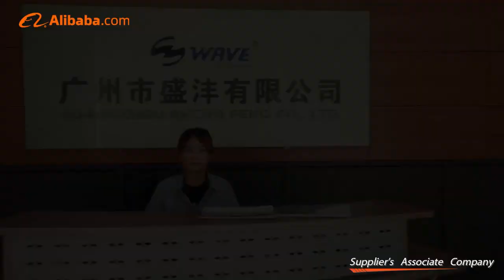Vanguard Manufacture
Vanguard Manufacture Swimming Caps, Swimming Goggles,Diving Mask,Diving Snorkel,Diving Fins.